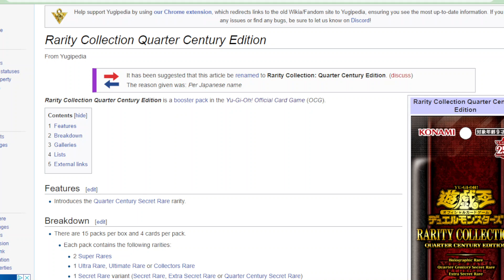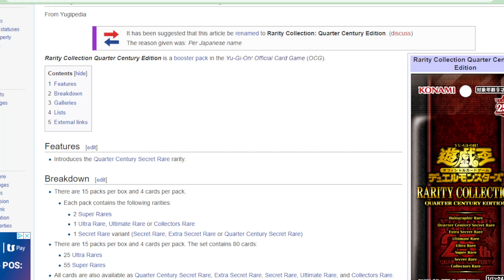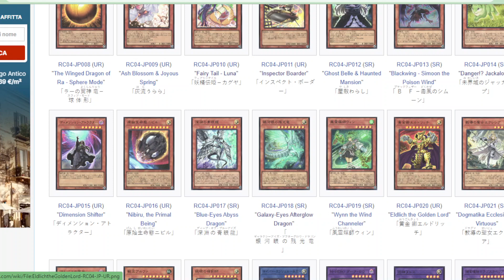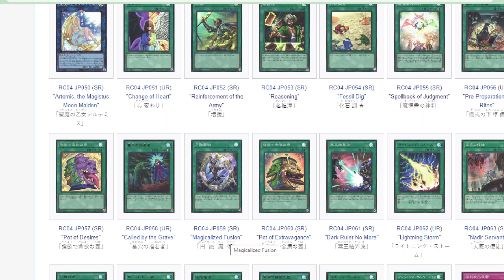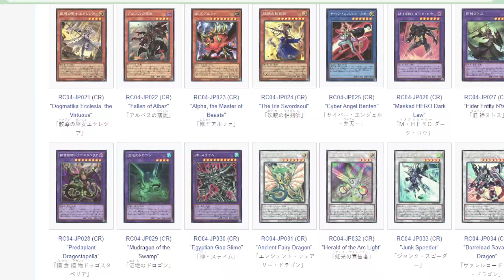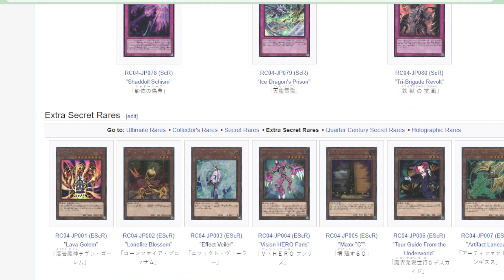L'INCREDIBILE Set che TUTTI vorremmo AVERE! YUGIOH